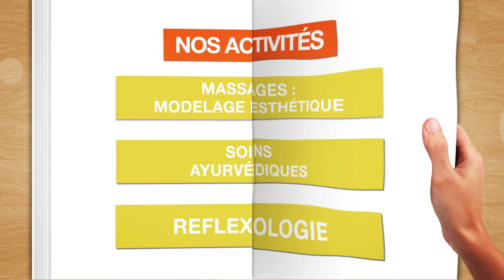Institut de beauté à Lille - Agréé Dr. Hauschka - LE REFLET DU SOLEIL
Institut de beauté agréé Dr. Hauschka par les laboratoires homéopathiques Wala depuis 15 ans, est spécialisé dans les massages et soins ayurvédiques.
Nous vous proposons aussi des modelages esthétiques, réflexologie,
soins du visage et du corps, épilation orientale 100 % BIO, maquillage ...

Localisation / Intervention :
34 Rue Du Plat
59000 LILLE